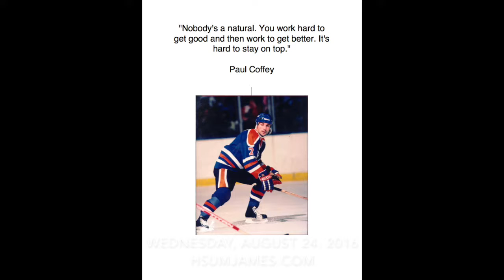What all successful people know... How to get ahead of other people | QOTD w/ Paul Coffey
Nobody's a natural. You work hard to get good and then work to get better- Paul Coffey | QOTD w/ James Hsu

If you like to read check out my book, Mobilizing People: